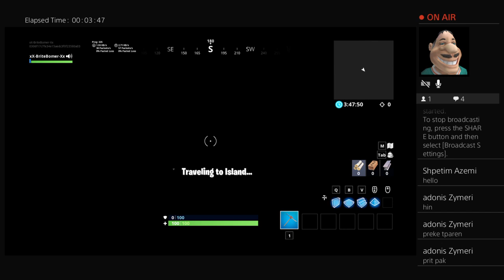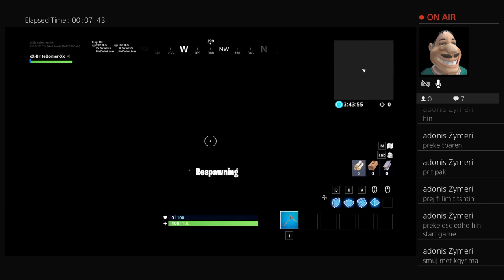Dida gaming fortnite shqip